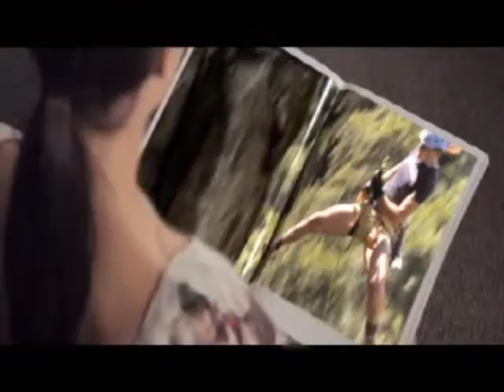Abseling with sole